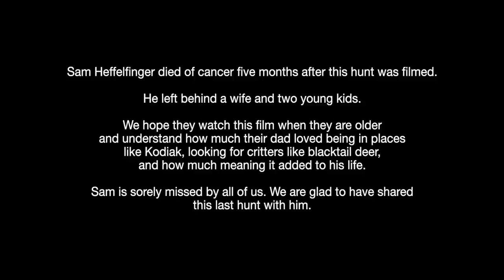Kodiak Black - Sam's Last Hunt - a Kodiak Island Blacktail Adventure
Chase, Jaime, Josh, Sam, Cornbred, and our friend Chris traveled to Kodiak Island to hunt Sitka blacktail deer in November 2021. This was the last trip we enjoyed with Sam.